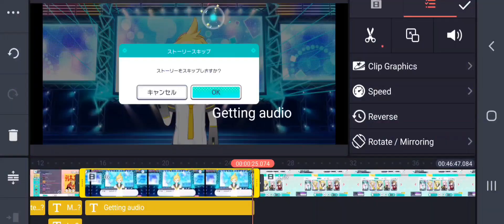Project Sekai | Trying to be cool but failed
comment ur suggestion plz .-.